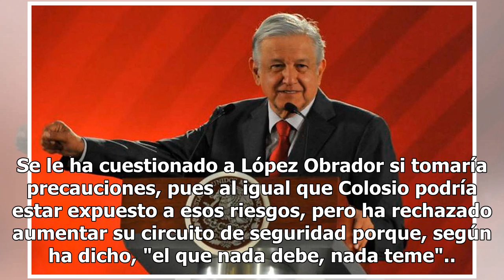Estoy al 100 de salud, bateando arriba de 300, afirma AMLO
Rumbo a los primeros 100 días de gobierno, el presidente Andrés Manuel López Obrador dijo: "Estoy muy bien de salud"."Estoy al 100, al 100. No he podido estar con el médico; pero estoy bateando arriba de 300 todavía", manifestó durante la conferencia mañanera. Después de escuchar el audio del último...